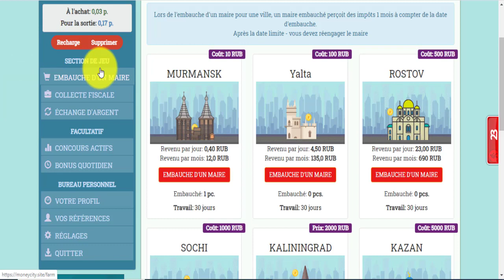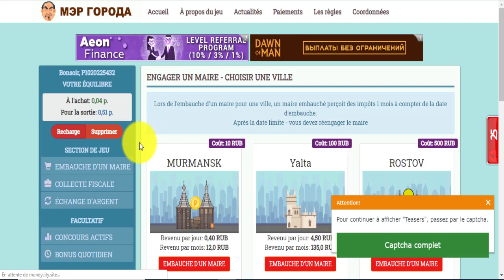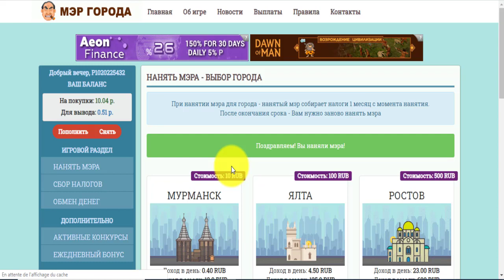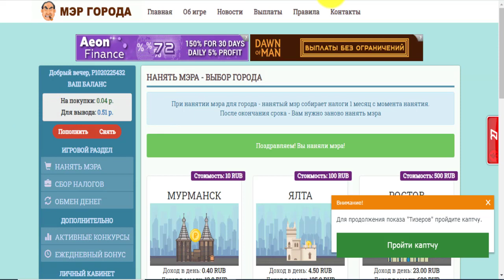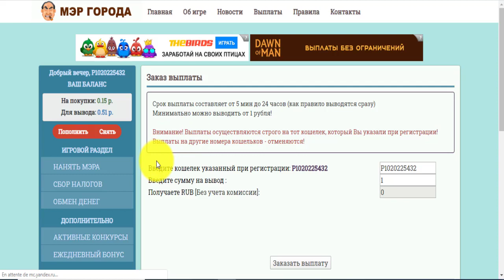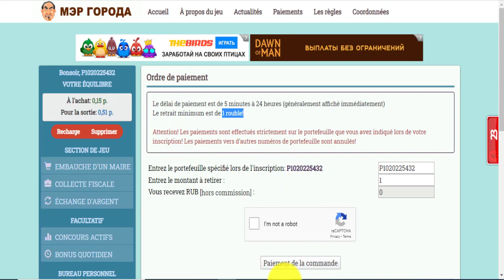ربح الروبل بدون فعل و لا شيء 😂ستشكرني عليه